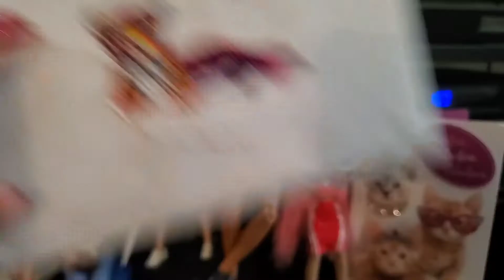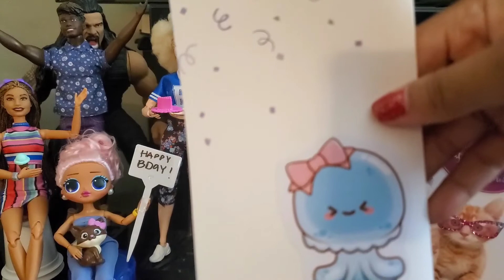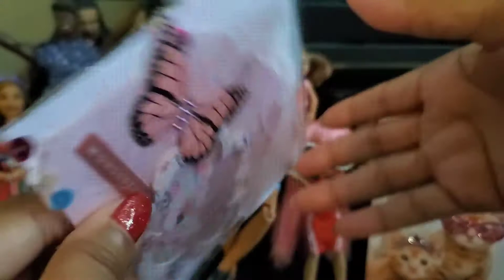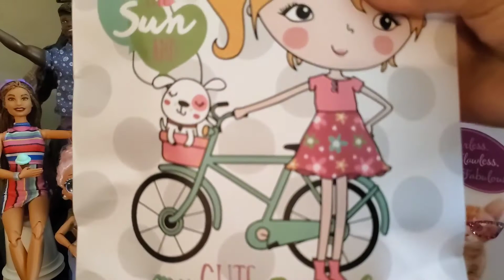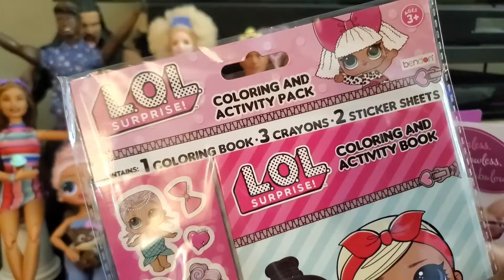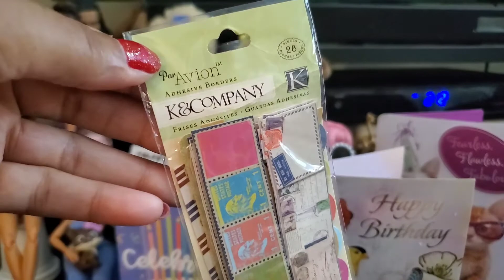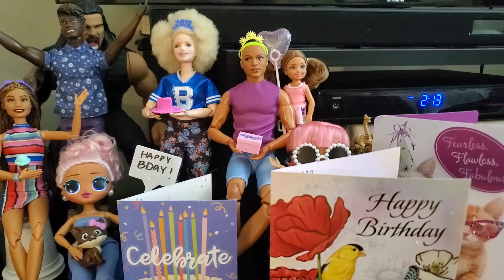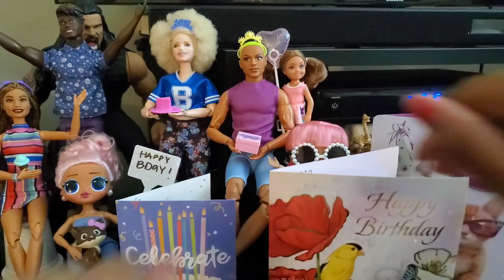HAPPY BDAY 2 ME! Opening BDAY SWEET MAiL! 🍭📬👱🏽‍♀️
The AWESOME LADIES!

JENNIFER LOPEZ

ILENE MACK

my Doll channel,
KANDEEDOLLZ